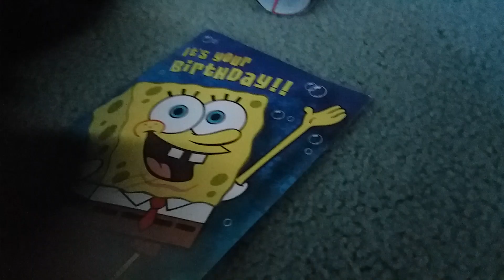Plush Bonnie Movie: Twisted Freddy exists!